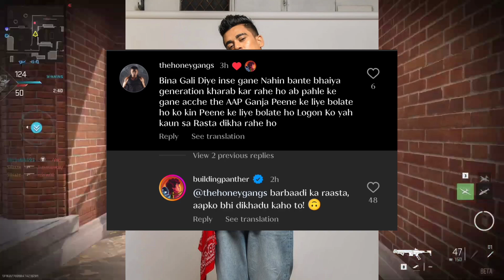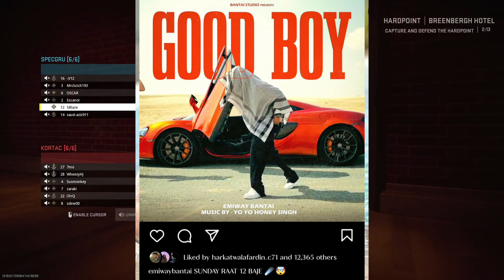Emiway Good Boy Coming On Sunday Night 12?Panther Reply About Hate!Kr$na Trending On 25 No.!Prabh?